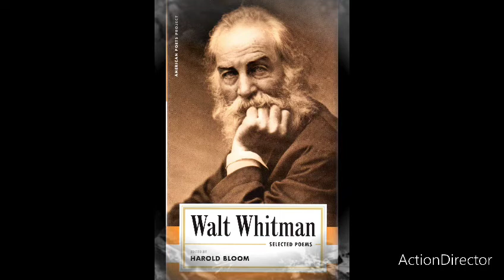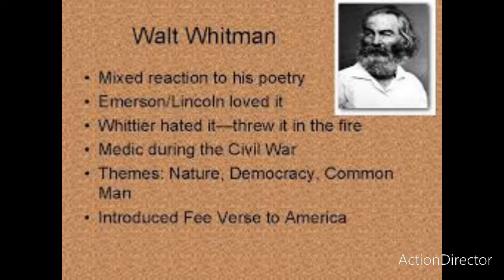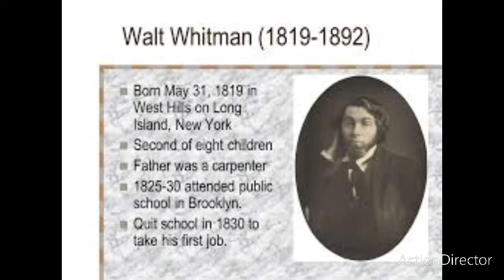Walter Whitman an American Poet (1819 bis 1892)